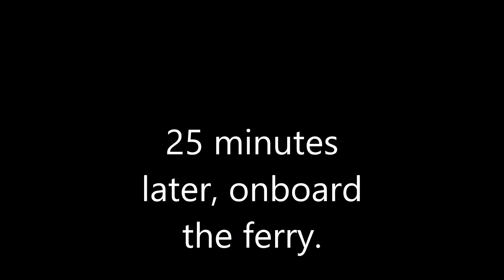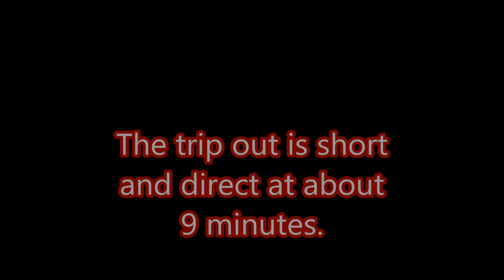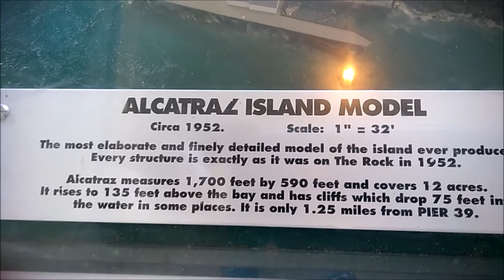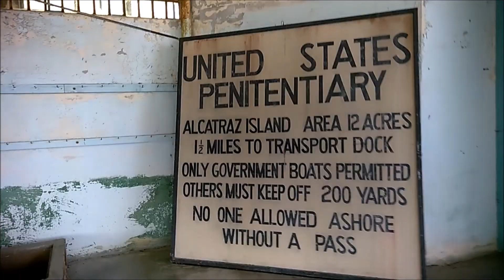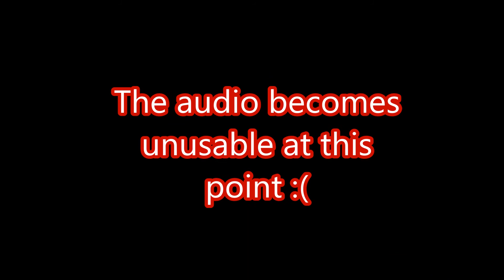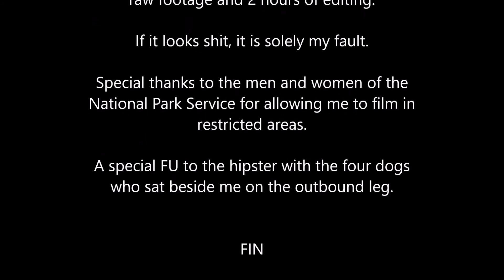Alcatraz Tour 2017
Warning: This was shot, edited and put through post in about five hours, so there are some issues. The audio, in particular, is disappointing. I brought a selfie stick and a dead cat mic, but was far too self conscious to use them. :(

You may need to increase your sound volume a bit.